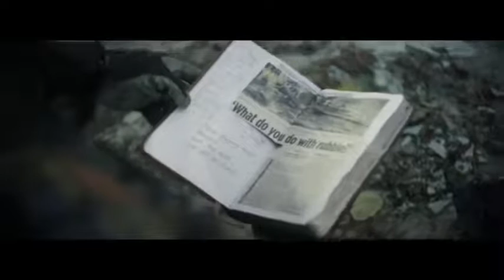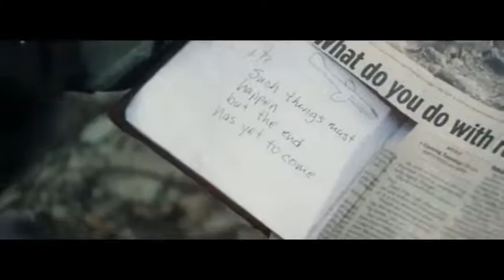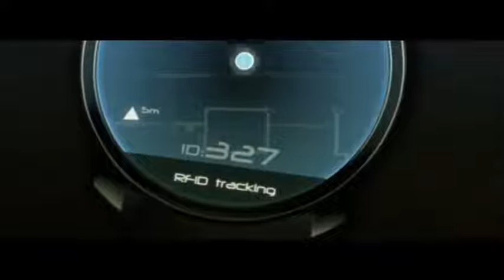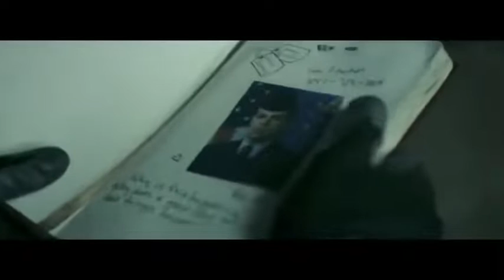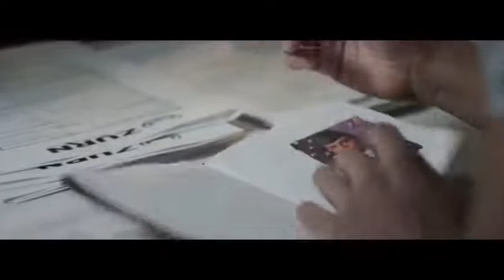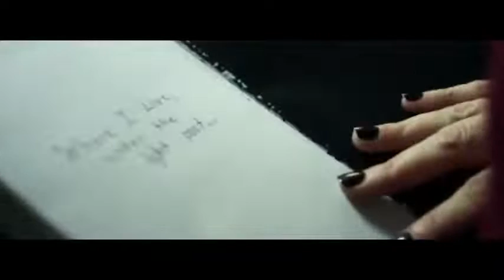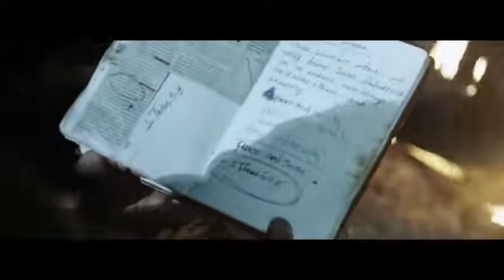War Movie....Best Film scifi...Must Watch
#1 collection movie